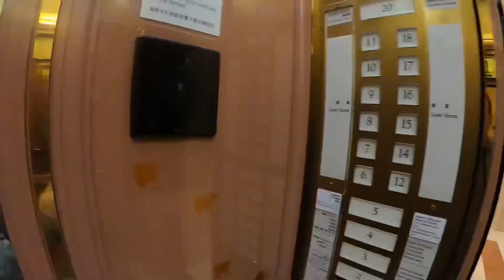GME 2024 Hotel time lapse